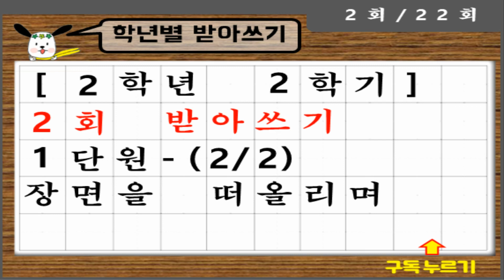[학년별] 2학년 2학기 1단원(2) - 2회 받아쓰기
2학년 2학기 받아쓰기 pdf 파일입니다. 영상과 함께 활용하시면 됩니다.

초등학생 학년별 받아쓰기
2학년 2학기 1단원(2) - 2회 받아쓰기